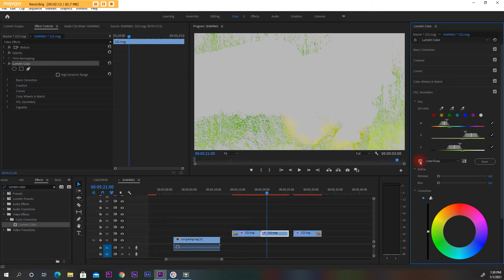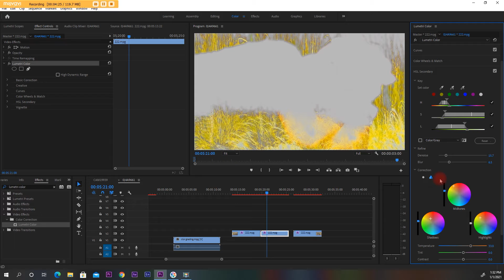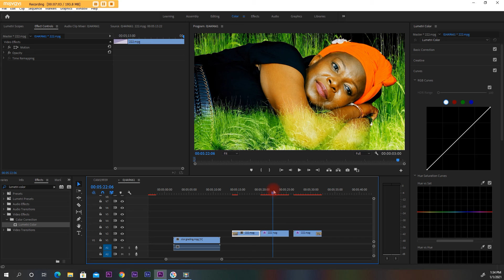After effects - Best Way To Color Grade Your Video.